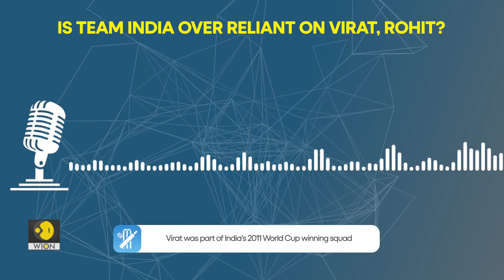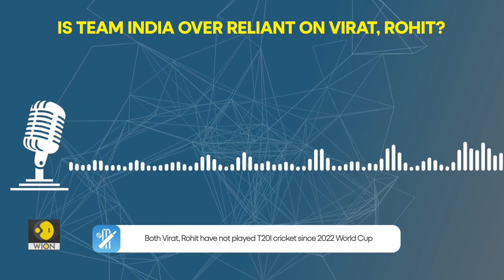Is Team India over-reliant on Virat Kohli, Rohit Sharma? | WION Sports Podcast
Team India has been offered a reality check in the ongoing West Indies tour after losing the first two T20Is. The team also suffered a shambolic loss in the second ODI when star duo Rohit Sharma and Virat Kohli were rested, raising question marks on the team’s credentials. But is Team India over-reliant on the duo as ODI World Cup nears in less than two months? Here are Aditya Pimpale and Abhinav Singh, discussing India’s over-reliance on Virat Kohli and Rohit Sharma.